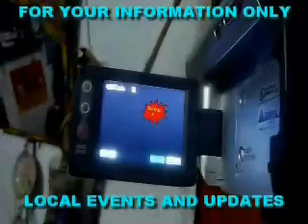playful grand kid@F.Y.I.O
ENJOYING watching pau plays and do some tricks